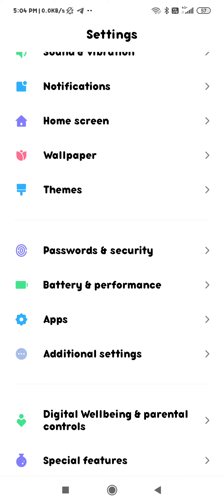how to change ringtone in redmi 7 redmi 7 mein ringtone ko kaise change kare